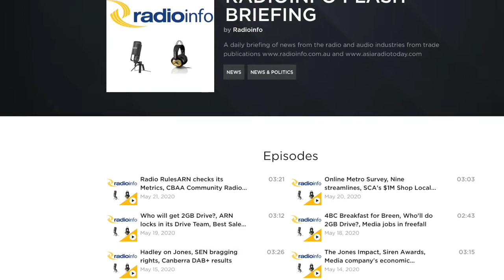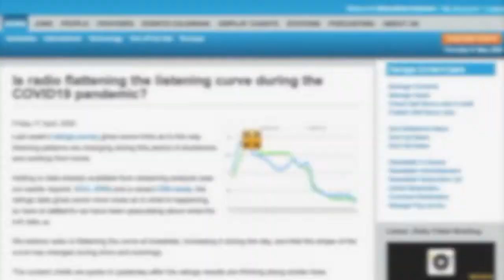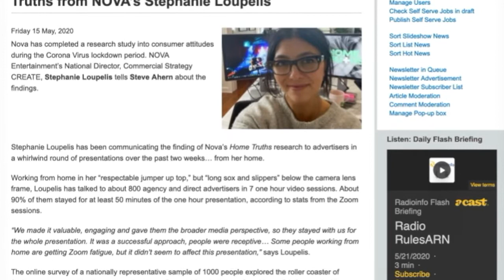Steve Ahern Message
Steve Ahern, Publisher of radioinfo.com.au and asiaradiotoday.com tells us all about his experience working from home in Sydney, Australia during COVID-19. He also provides some great podcast and article recommendations.